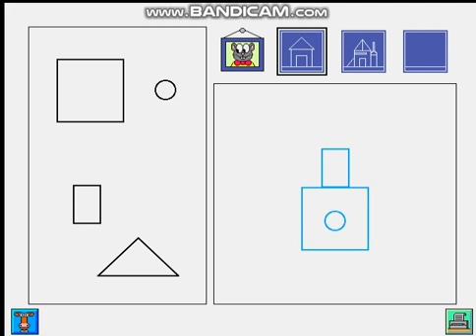Mias Mattehus Del 1